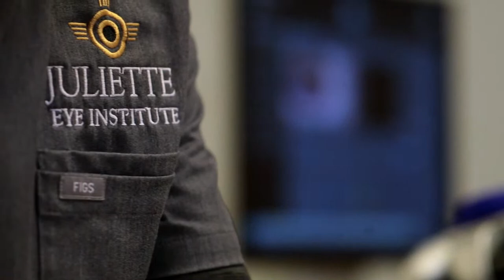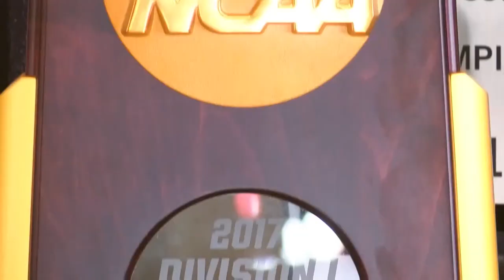New Mexico Men's Basketball vs. Western New Mexico